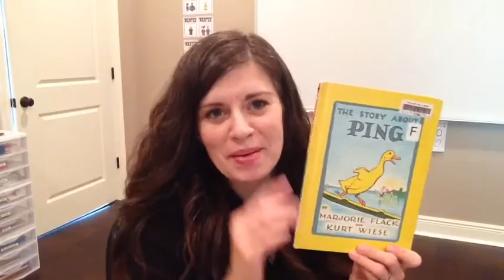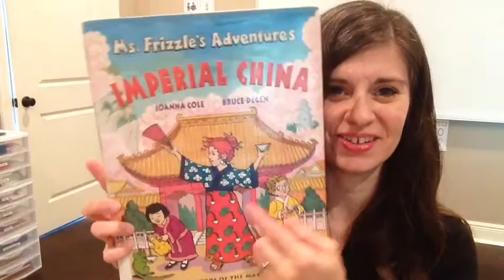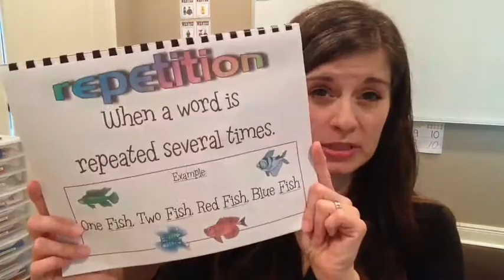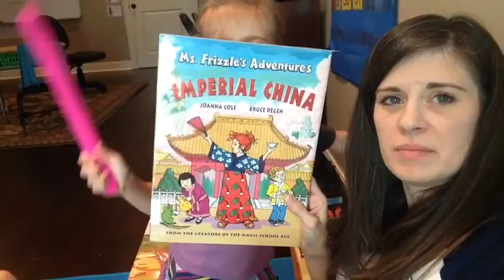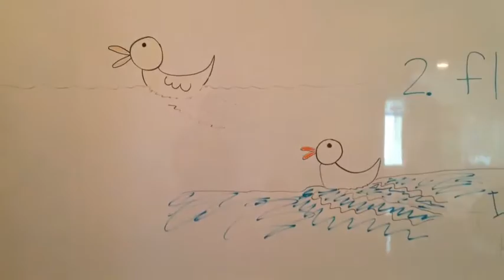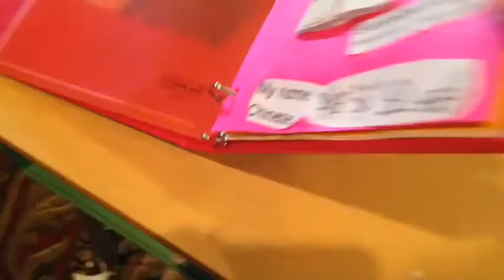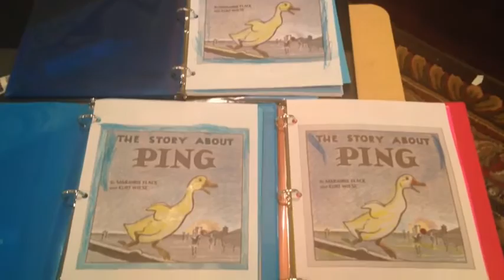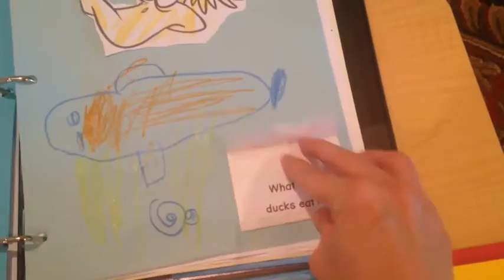FIAR - How We Rowed The Story About Ping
This is our first Five in a Row book for the year! :) We took 2 4-day weeks to "row" this story.

Monday - Geography/Social Studies - China
Tuesday - Science - Ducks
Wednesday - Art - How to draw ducks on water
Thursday - Applied Math - Counting Ping's family, sticker activity

Monday - Geography/Social Skills - Chinese food and dress
Tuesday - Science - Buoyancy
Wednesday - Art - Great Wall of China model
Thursday - Chopsticks, finished up the great wall

Daily - copywork

I'm missing things we did, but can't remember at the moment.